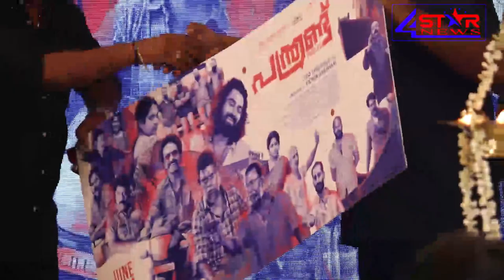A new film distribution company owned by NM Badusha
Pen and Paper, A new film distribution company owned by NM Badusha